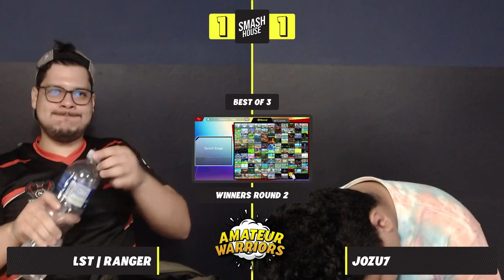TwT | Fazbear vs TwT | Sneak - Amateur Warriors #1 - Pools Winners Semi-Final